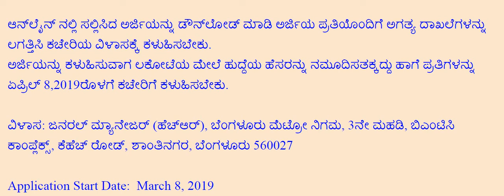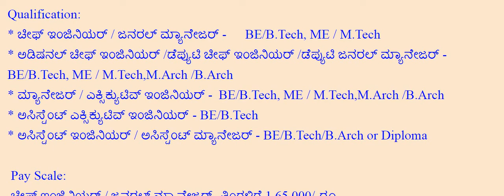bmrcl recruitment 2019 Karnataka Government Job Recruitment 2019